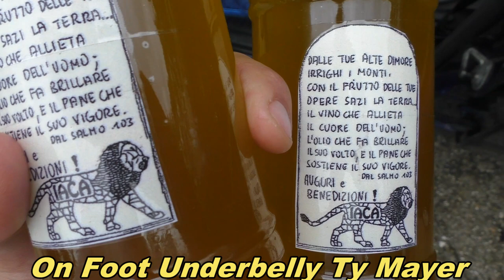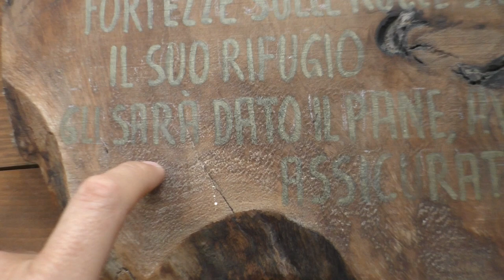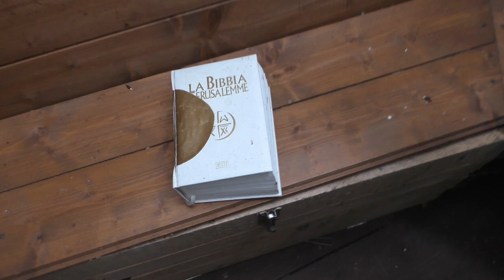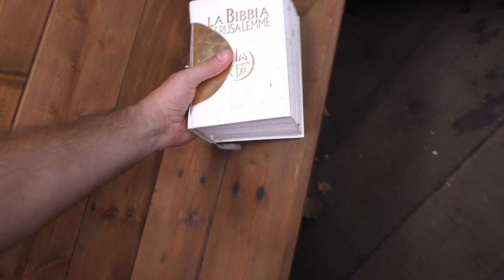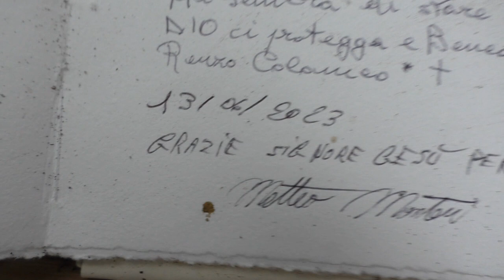MASSIMO COPPO MATTEO MONTESI E RENZO COLAMEO 13 GIUGNO 2023